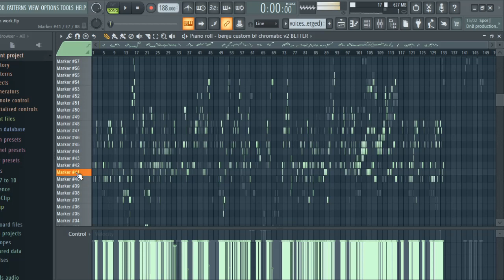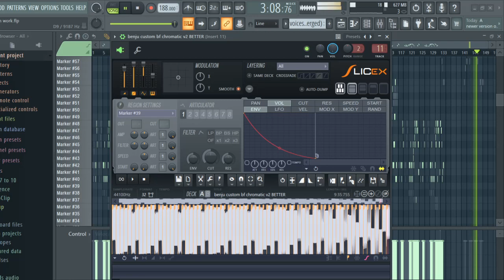Benju custom bf chromatic v2 better eh sample update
free to use no credit needed I just don't wanna hear kiwiquest or boh boh cus cus anymore
the normal chromatic is still better though

song is Blue Pokémon Encore by @Vruzzzen  from vs. Documic by the way